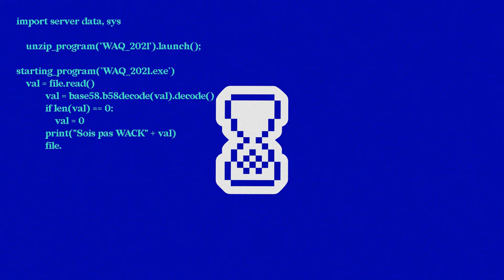WAQ21 - Merci aux bénévoles et aux partenaires!